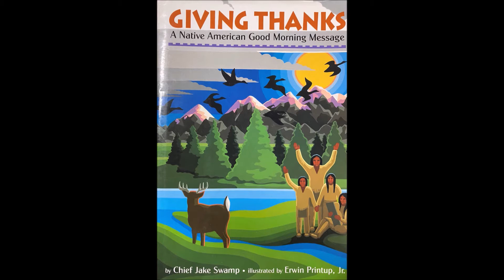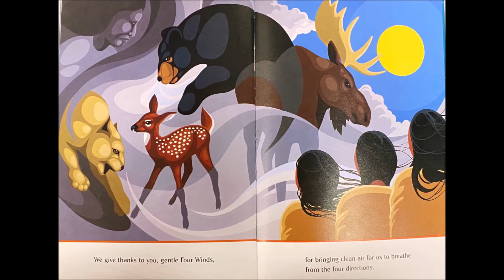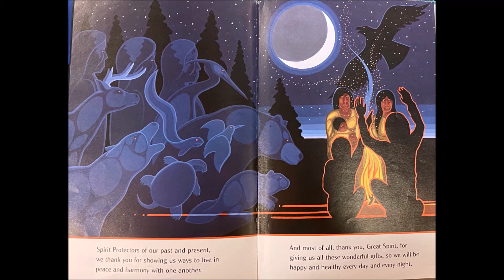Giving Thanks Read by Kaluhya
A precious picture book of thanks. By Chief Jake Swamp, Illustrated by Erwin Printup, Jr.